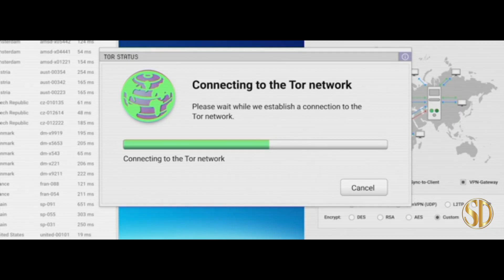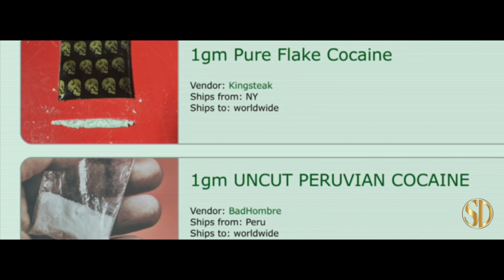Silk Road - Official Trailer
Silk Road from High Frequency Entertainment - Official Trailer, opens 2/23/2021